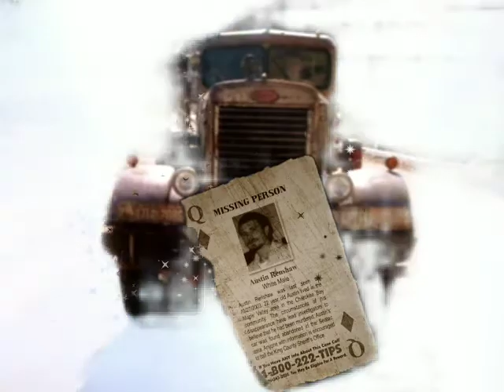JUSTICE FOR AUSTIN RENSHAW